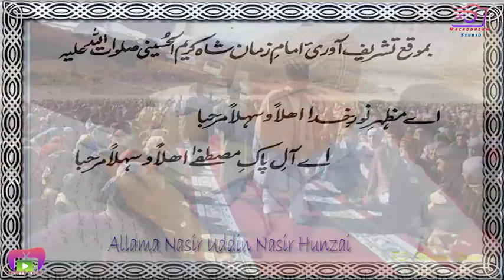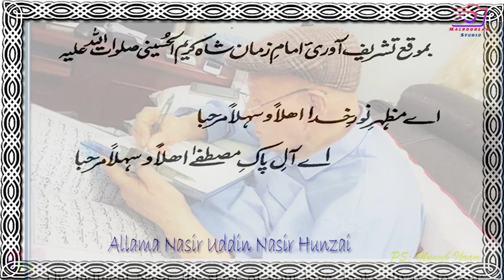Mazhar -I- Noor -e- Khuda | Reciter Rehmat Khan & Sidra Rehmat | A Production of Rehmat e illah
Poetry : Prof Dr Alama Naseer uddin Nasir hunzai
Reciter : Rehmat Khan & Sidra Rehmat
Producer : Rehmat Ali
Recording : Mugul studio chatorkhad ghizer
Music composer : Safi ullah
Editor : Muneeb ikram

A Production of Rehmat e illah